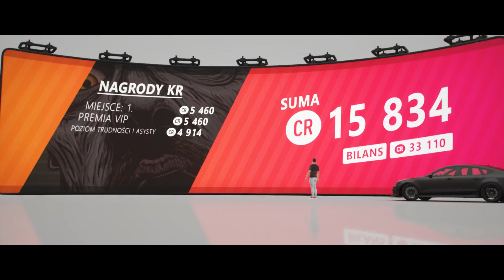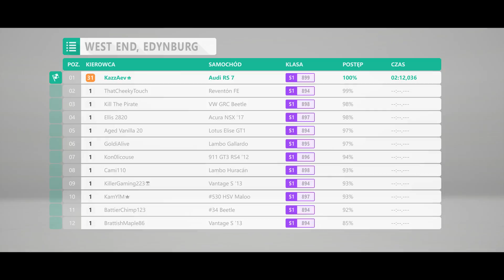Nocne rozrabianie w RS7! *jest świetna!*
Siema siema!
Dzisiaj nocne podboje tras na pokładzie Audi RS7!
Auto o cudownym brzmieniu, fenomenalnym wyglądzie i dopóki kierowca nie przeszkodzi genialnym prowadzeniu! Zapraszam do oglądania!

☆Platforma: PC☆
☆TeamSpeak3: ts3aura.pl☆